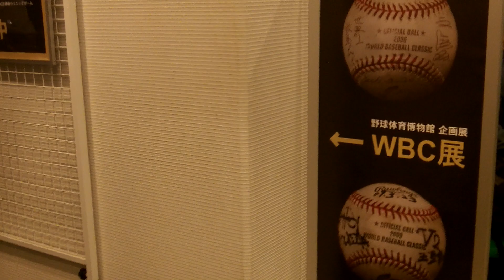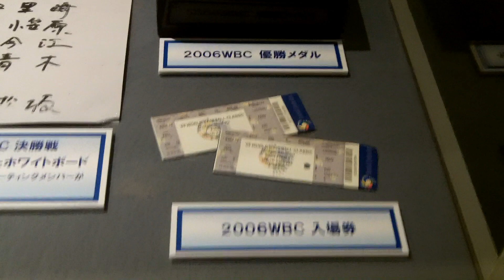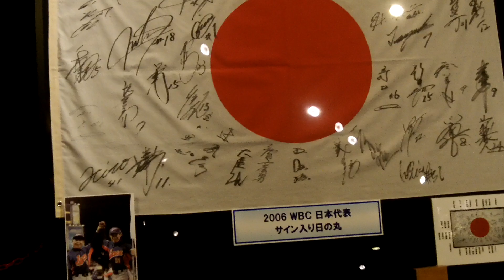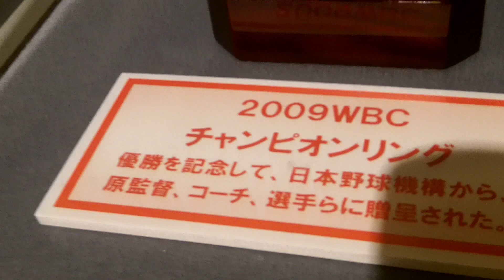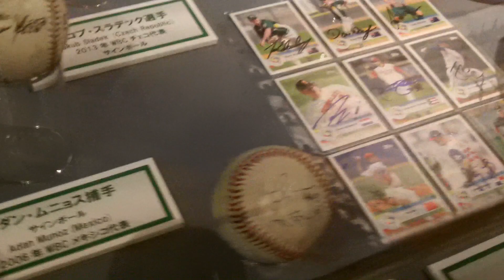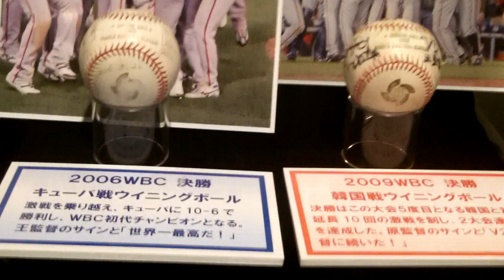野球博物館 WBC展 二連覇、台湾戦のウイニングボールなど